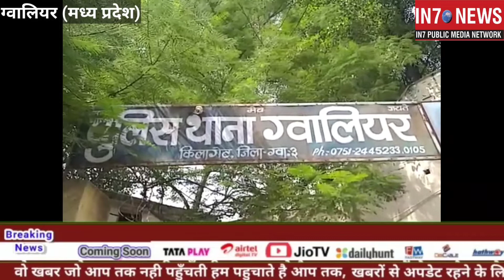ग्वालियर में दलित युवती के यौन उत्पीड़न मारपीट और गर्भपात का मामला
ग्वालियर उपनगर ग्वालियर पुलिस ने एक दलित युवती के यौन उत्पीड़न मारपीट और गर्भपात के मामले में पुलिस ने आरोपी पंकज तिवारी के खिलाफ बलात्कार दलित उत्पीड़न और और जबरन गर्भपात कराने की धाराओं के तहत मामला दर्ज किया है। खास बात ये है कि करीब 12 साल तक दैहिक शोषण झेल रही इस युवती ने गुरुवार को ही सागर ताल में कूदकर जान देने की कोशिश की थी। लेकिन पुलिस की डायल हंड्रेड ने समय पर पहुंचकर उसकी जान बचा ली थी। पता चला है कि यह युवती अगस्त 2010 से ही आरोपी पंकज तिवारी के संपर्क में आई थी। पंकज तिवारी ने युवती को शादी का झांसा दिया था और उसका लगातार दैहिक शोषण कर रहा था। जब युवती गर्भवती हो गई तो आरोपी ने उसका गर्भपात भी करा दिया। युवती ने परेशान होकर गुरुवार को सागर ताल में कूदकर जान देने की कोशिश की थी लेकिन पुलिस ने उसे बचा लिया। ग्वालियर पुलिस ने आरोपी के खिलाफ मुकदमा दर्ज कर लिया है पुलिस ने आरोपी पंकज तिवारी को गिरफ्तार भी कर लिया है।

बाइट- अभिनव चौकसे, एडिशनल एसपी, ग्वालियर